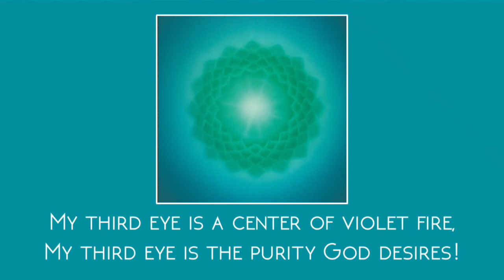Violet Flame Mantra for the Third Eye Chakra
​​The third-eye chakra or energy center has 96 petals and is located between the eyebrows. It is seen as emerald green in its purified state and is associated with insight, truth, healing, abundance, wholeness, and intuition. When we focus this energy center on good or the “immaculate concept” we have the potential to open a tremendous pathway of light between our world and the divine world!